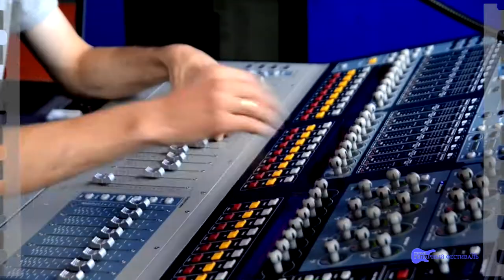Четвертый Российский Фестиваль гитарной музыки!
Первый Российский Фестиваль гитарной музыки прошел в июле 2013 г., в августе 2014 г. –Второй многочасовой open air марафон, в июле 2015 г. - Третий.

Авторы идеи проекта «Российский фестиваль гитарной музыки»:
- музыкант, политик, государственный деятель Михаил Мень;
- продюсер, промоутер, автор текстов популярных песен
Александр Бережной (R.I.P.).